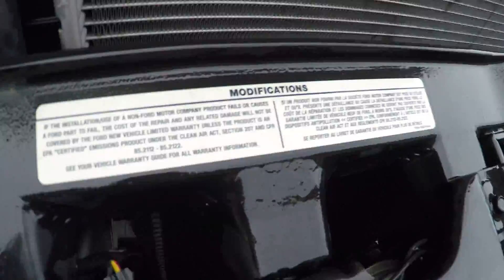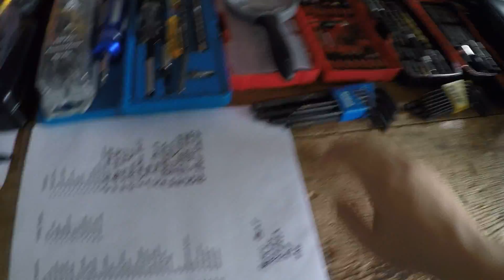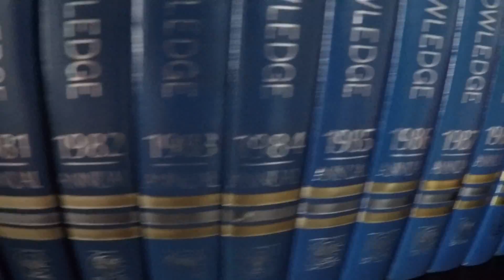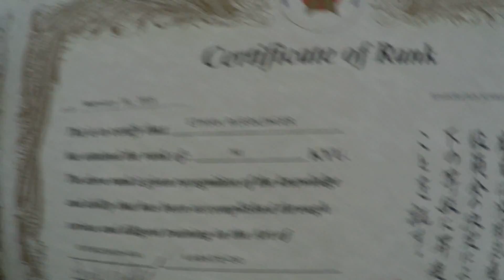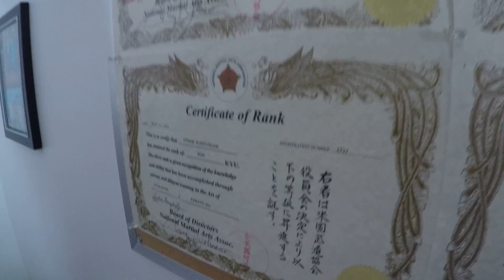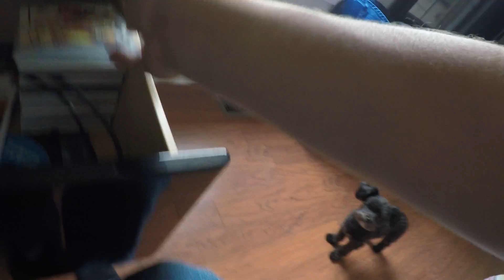The Machete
Today I  hacked my way through the woods and walked across the creek for the first time since this winter.